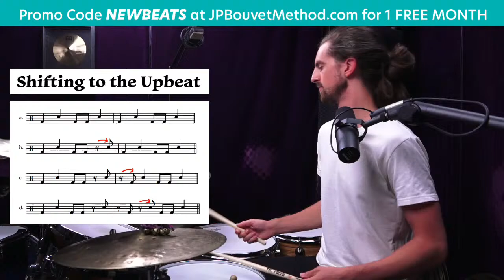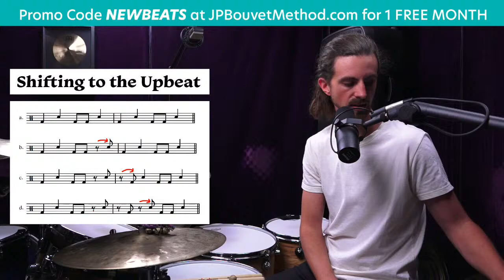JP Bouvet - FULL DRUM CLINIC - "Creative Tools from Drum & Bass"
- a systematic approach to developing creative freedom on the drums.

- In-depth Courses
- Personalized feedback
- Masterclasses
- AMA's
- Play Alongs
- Coaching from JP

"I never thought I'd ever learn to play a drum solo at 51. I still have a lot of work and practice to do but your methods opened up a pandora's box of ideas."

"Before starting with your flow course last year, I would have been, and I mean literally, absolutely terrified of playing a drum solo like this."

"I can't believe the improvement to my drumming man - I appreciate it more than you know."

"I thought I lacked creativity but I just needed a little help to start the engine."

"Despite studying at conservatory, I've learned much more useful stuff studying your videos."

"I feel like I have more ideas than I've ever had at the kit and that is really so joyous and exciting for me. You've completely transformed my mental approach to drums, rhythm and music forever."

"The last year on your website has been a game changer for me."

“The website took my ability to improvise and increased it tenfold.”

"I am just amazed how quickly I am making progress with material I have always found so hard. I'm really starting to feel that playing what is in my head is actually achievable."

"[JP] is an incredibly gifted educator, and his lessons WILL help you improve your playing, almost immediately."

"The website is laid out perfectly, and your explanations are awesome. Your website is by far the most informative and comprehensive lesson site I’ve been on."

"It’s really great to have this connection with an online instructor and get this type of personalized feedback."